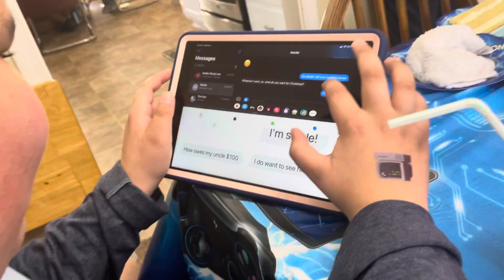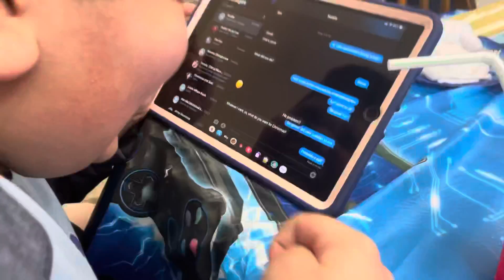Kaleb Changed His Messages Onto Hilarious Quote from their app on his iPad